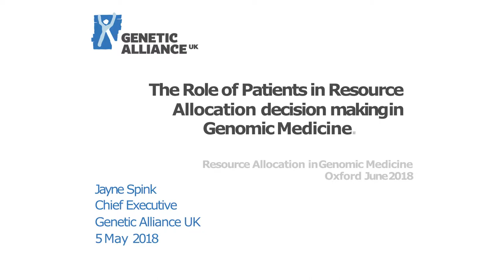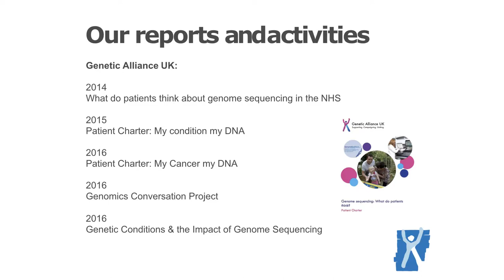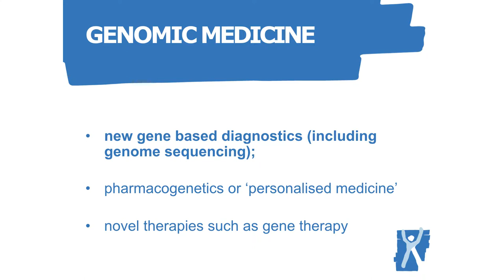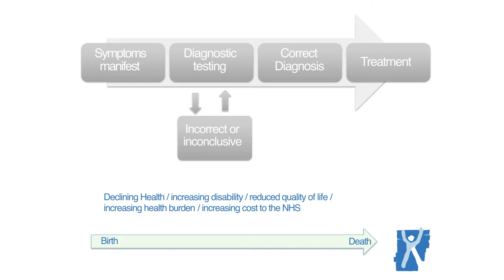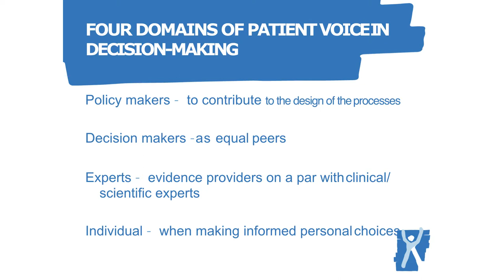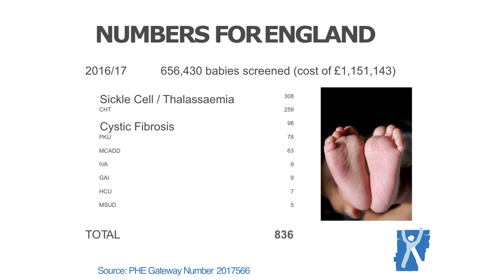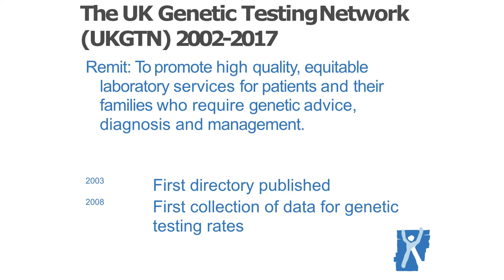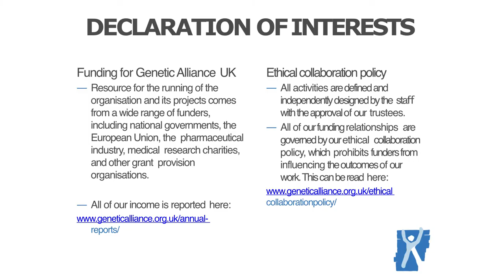Jayne Spink - The Role of Patients in Resource Allocation Decision Making in Genomic Medicine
Dr Jayne Spink has more than a decade’s experience in the third sector, formerly as CEO of the Tuberous Sclerosis Association and Director of Policy & Research with the Multiple Sclerosis Society. She has a BSc and PhD in Genetics with postdoctoral research experience.  After leaving the research bench, Jayne worked for the Department of Health in Clinical Quality, Ethics and Genetics and has served as an Associate Director for the Centre for Clinical Practice at NICE. In April 2017 Jayne joined Genetic Alliance UK, a UK charity and umbrella group comprised of 240 third sector organisations, that in turn variously provide support, information and funding for research. Genetic Alliance UK is home to Rare Diseases UK which campaigns on behalf of all those affected by Rare Conditions, and SWAN UK, providing support to families affected by “syndromes without a name” which are of likely genetic origin.

Our ability to capture and ride the tidal wave of benefits predicted of genomic medicine will depend on our readiness to fundamentally rethink our approach to healthcare resource allocation decision making. A growing number of hitherto untreatable, and frequently lethal, rare diseases are becoming increasingly amenable to treatment. In some instances, such diseases are now essentially curable. This scenario would have been unimaginable only a few years ago. The methodologies of health technology assessment and the decision-making processes relating to resource allocation were not designed in the context of rare diseases and struggle to take into account the value of innovation. We urgently need a coherent approach that is efficient and proportionate, where decision-making is open and transparent, and where the voice of patients and families is supported, valued and demonstrably impactful.